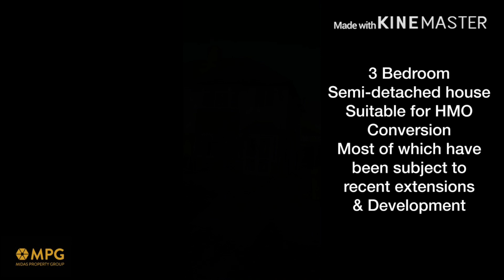21 Vine Close West Drayton